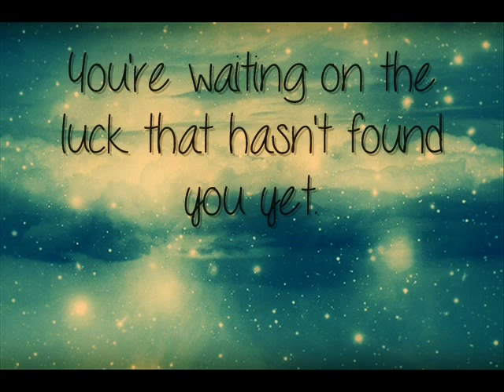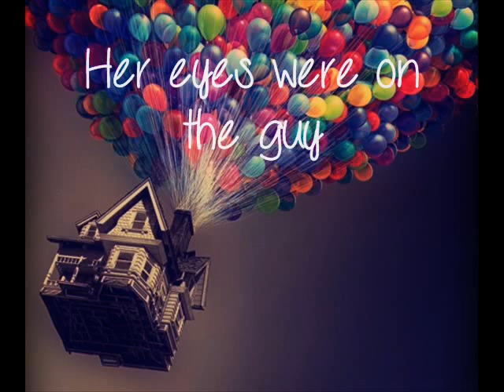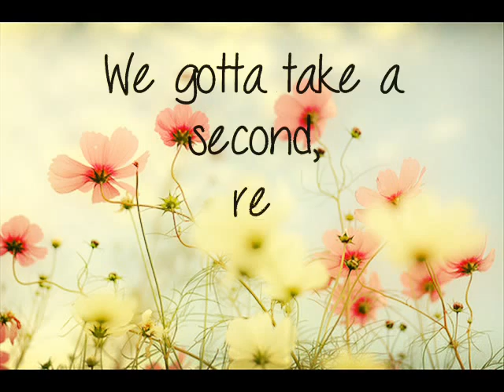Shake it off.- Secondhand Serenade lyrics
Secondhand Serenade just released this song! I honestly feel a different atmosphere in this song. But the more I listen to it, the more I like it! :D Enjoy!!